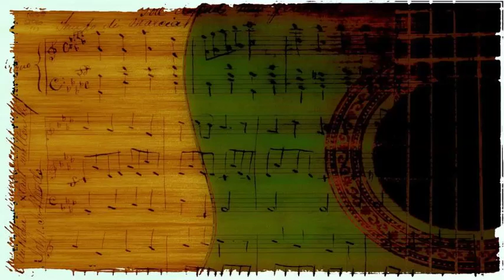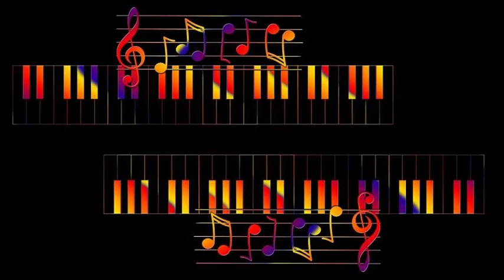Wayne Raney - Why Don't You Haul Off And Love Me